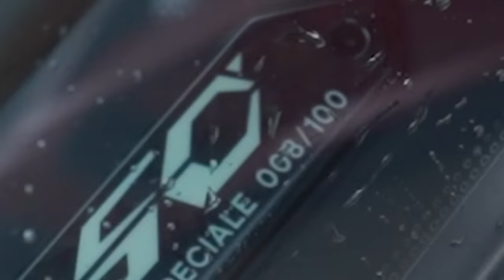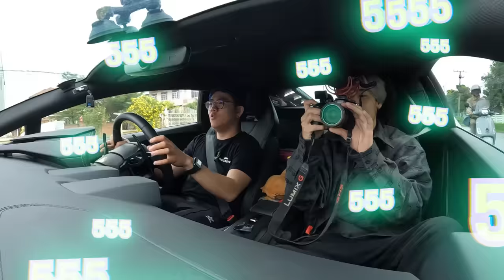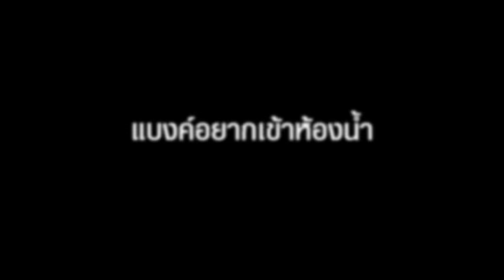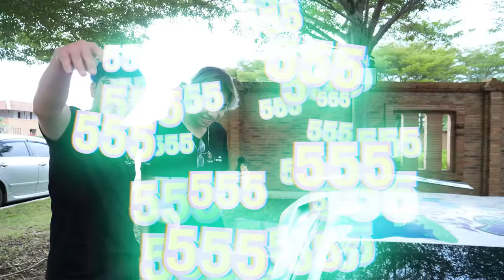ออกทริป แลมโบ ครั้งแรกในชีวิตให้เพื่อนขับรถให้ (SPD!!)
SPD TEAM.
ผู้จัดการ